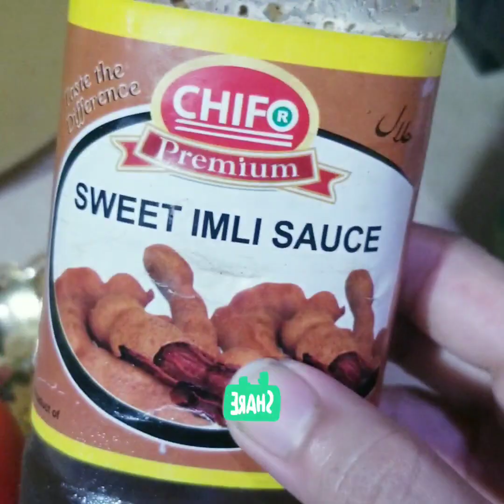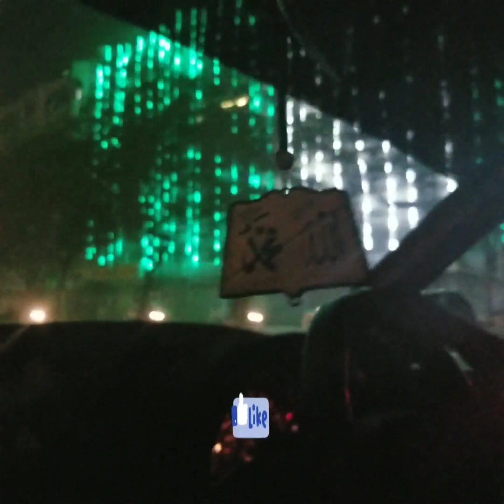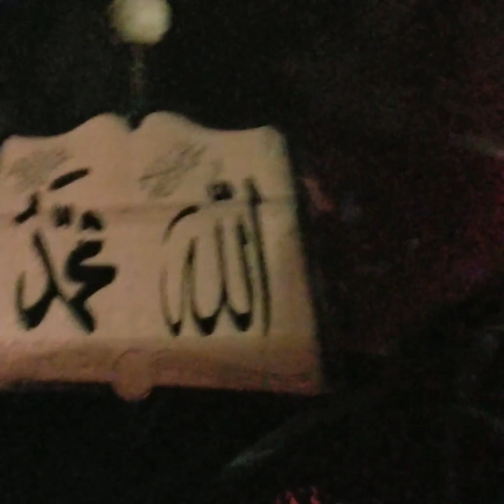Happy Independence To All || Pakistan Zindabad .......Asmajibran Real vlog :)